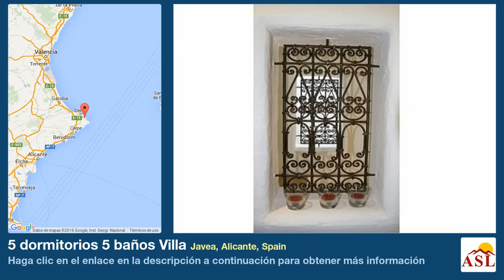5 dormitorios 5 baños Villa se Vende en Javea, Alicante, Spain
Propiedad estilo finca con orientación sur, mucha intimidad y buenas vistas abiertas situado muy cerca de la ciudad vieja, Javea. La finca original ha sido completamente reconstruido a un estándar moderno Llorret de Moraira de mantenimiento de la arquitectura tradicional y hermosa internamente una buena mezcla "de estilo rústico" con el día a día las conveniencias modernas. La trama de 7000sqm es perfectamente plana con un gran huerto, tanto a los jardines del Norte y maduras, hacia el sur. La casa principal cuenta con amplias habitaciones tiene hall de entrada, salón-comedor, cocina y gran familia enorme terraza cubierta, 2 habitaciones y 2 baños en la planta baja y una magnífica suite principal en el nivel superior. También dentro de los terrenos son independientes casas de huéspedes de 2 dormitorios con spa y casa barbacoa y zona de oficinas.